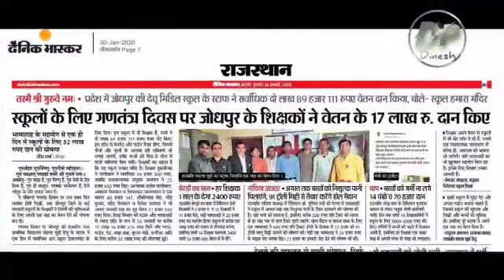सरकारी स्कूल का धमाका दार सोंग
Shyam digital photo studio gangpur city